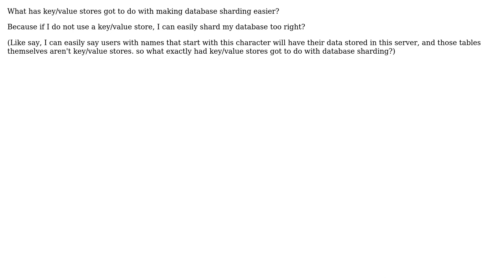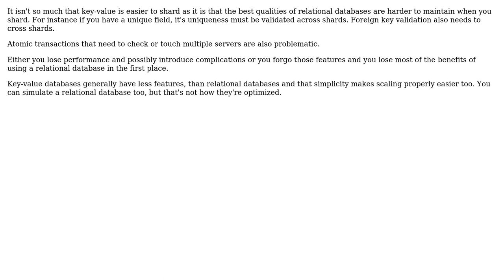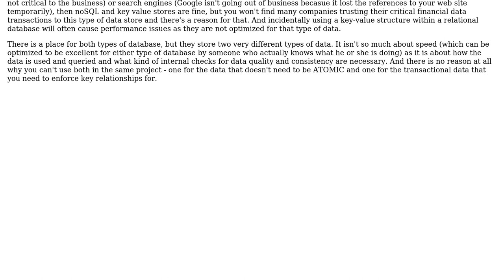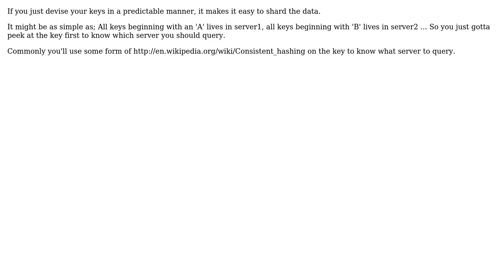What is the benefit of using key/value stores with respect to database sharding?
Software Engineering: What is the benefit of using key/value stores with respect to database sharding?

With thanks & praise to God, and with thanks to the many people who have made this project possible! | Content (except music & images) licensed under CC BY-SA | Music | Images & others | With thanks to user Liran Zelkha user jaytufch user HLGEM user Davy8 user Christophe user Addys and the Stack Exchange Network Trademarks are property of their respective owners. You are responsible for your own actions.